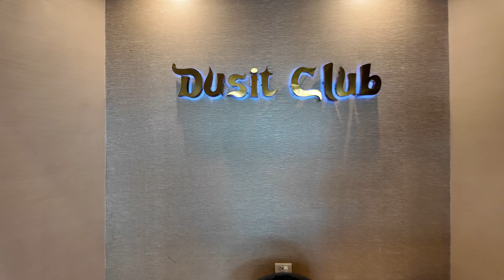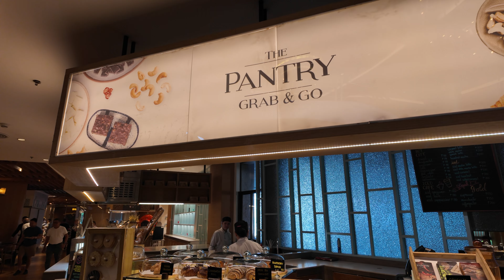5-STAR Breakfast Buffet in MAKATI Hotel (Dusit Club) | Jerard Bruno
Join us as we experience a luxurious staycation at the 5-star Dusit Thani Manila in their elegant Club Room. From indulgent perks like unlimited afternoon tea and evening cocktails to a sumptuous breakfast buffet and access to top-notch amenities, this getaway was a true delight. Watch as we savor every moment of our stay and discover why we can’t wait to return!